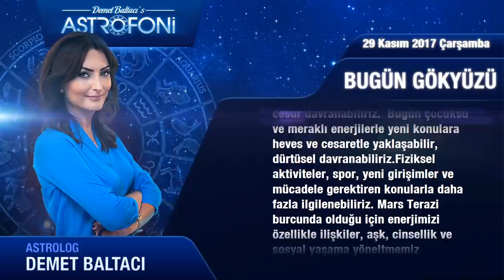Günlük Burç Yorumu 29 Kasım 2017 Çarşamba, Astrolog Demet Baltacı